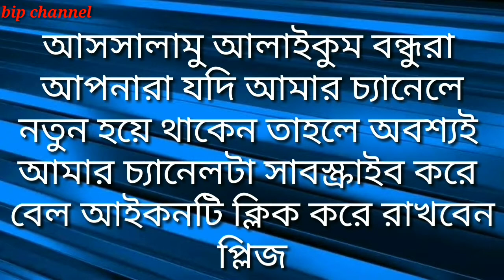ক্লাস ফাঁকি দিয়ে এসব কি হইতেছে//bip channel 24//bdnews